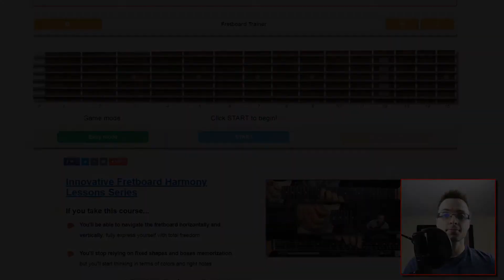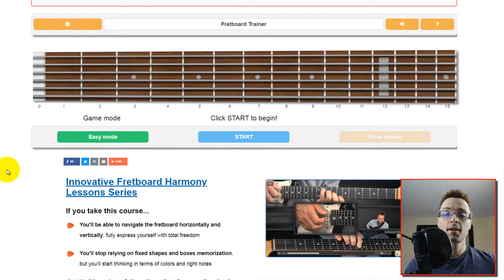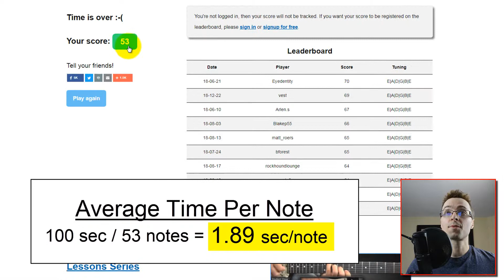Proof of Instant Recall with Note Names on the Guitar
Would you like to be able to instantly recall the notes across your fretboard like this?

I can train you to do it with my FLNG course.

This video is a follow-up of my video on developing a high-level of ability with the guitar note names.

The intention of this video is to show you that it IS possible to develop the ability to instantly recall the names of notes on the guitar in as short as two seconds!

Cheers!

-Graehme